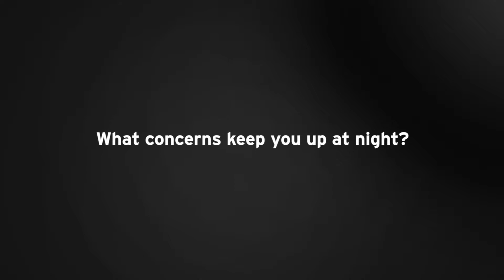How the speed and pace of technology today is affecting the CIO role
Bryson Koehler, executive vice president, CIO and CTO of The Weather Company answers a few questions about how the speed and pace technology today is affecting the new CIO role.